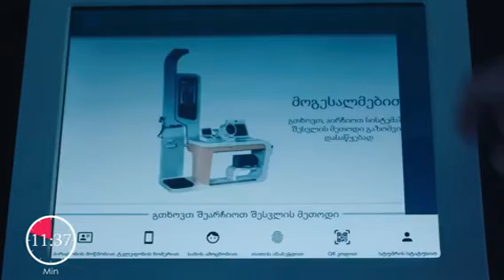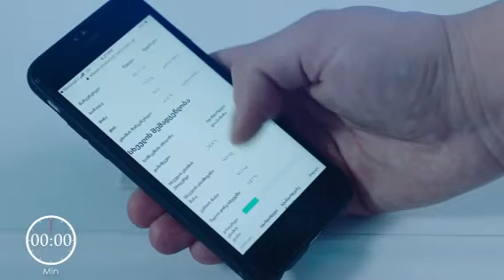SK T8X Telemedicine Health Solution blood pressure lipid blood glucose ECG, EKG BODY FAT VIDEL CALL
The World Health Organization said that in recent years, people have been troubled by high blood pressure, hyperglycemia, high uric acid, high cholesterol and obesity, and 80 of 100 people are in a state of sub -health.

How to build a health management system to reduce the occurrence of these diseases? Sonka Health Checkup Solution is your first choice. We can help supervise and manage the physical condition of your patient.